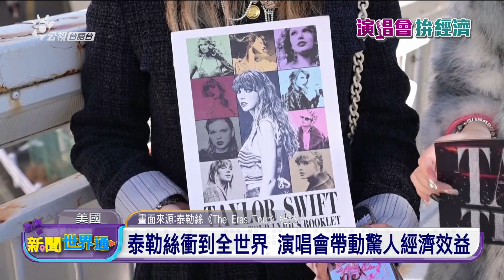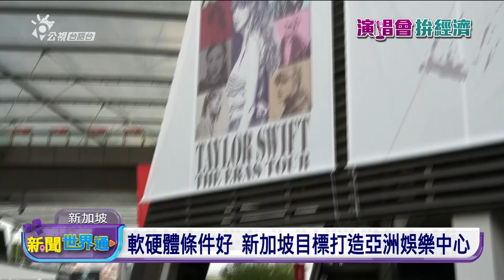新加坡摃大錢補助 請泰勒絲東南亞獨家演唱 | 公視台語台 | 20240308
今仔日新聞世界通欲tshuā逐家來看，這馬全球上衝的女性，美國流行天后-泰勒絲。這位女歌手過去這一年，佇全世界開巡迴演唱會，帶動大規模的「泰勒絲經濟」。

四節新聞 ：　逐工（每天）09:00 / 12:00 / 15:00（拜一至拜五） / 19:00